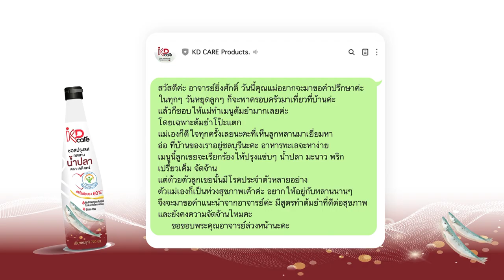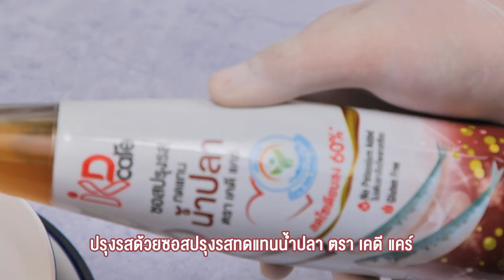ต้มยำโป๊ะแตก สูตรเด็ดทำง่าย สไตล์ อ.ยิ่งศักดิ์